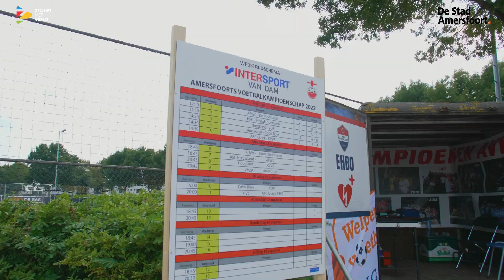Evenement in Beeld: Amersfoorts Voetbal Kampioenschap 15-8-22